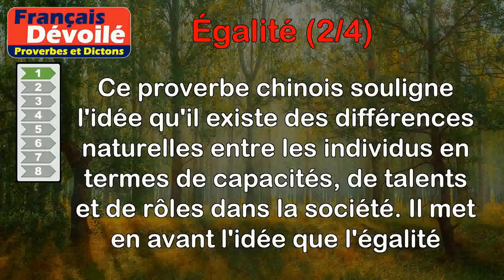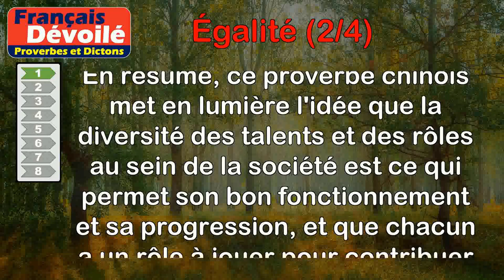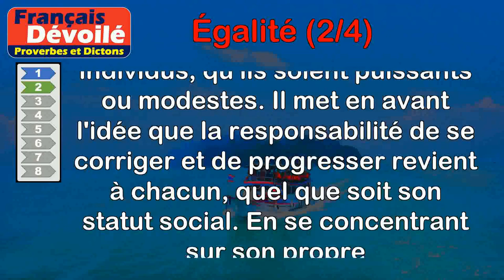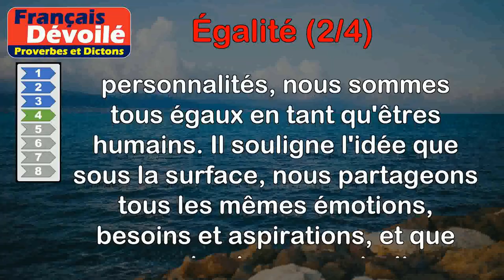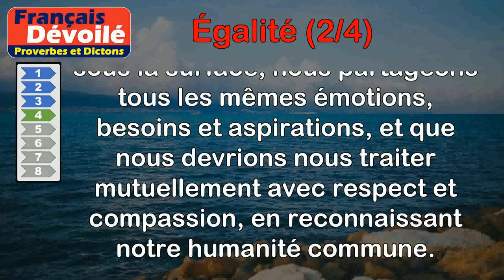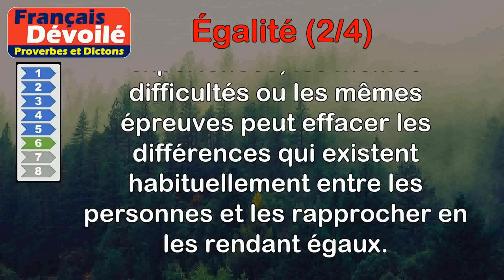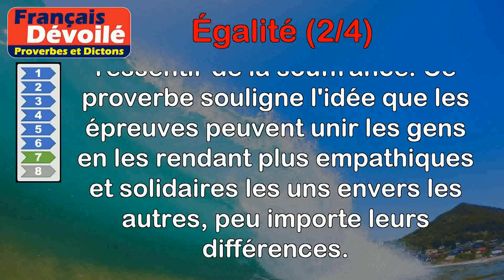Proverbes - Égalité (2 de 4)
00:00 Introduction
00:08 Proverbe Chinois - On réclame en vain l'égalité : il existe, il doit exister deux sortes d'hommes. Les uns fatiguent leur esprit, et les autres leurs bras ; ceux-ci ont besoin d'être conduits, et les autres dirigent. Les premiers reçoivent des autres la subsistance, et les seconds la leur procurent. Tel est le fondement de la société. Si personne n'éclairait, ne conduisait le peuple, le genre humain différerait peu de la brute.
01:44 Proverbe Chinois - Depuis l'homme le plus élevé jusqu'au plus humble et au plus obscur, devoir égal pour tous : se corriger, s'améliorer. Le perfectionnement de soi-même est le principe de tout progrès et de tout développement.
02:43 Proverbe Persan - Dieu n'a pas créé égaux les dix doigts.
03:24 Proverbe Français - Les mortels sont égaux, le masque est différents.
04:04 Proverbe Français - On n'a de vrais amis que parmi ses égaux.
04:51 Proverbe Maure - Le contact des peaux rend les aïeux égaux.
05:33 Proverbe Anglais - Le malheur nous rend égaux.
06:19 Proverbe Russe - Pour l'amour divin, tous les hommes sont égaux.